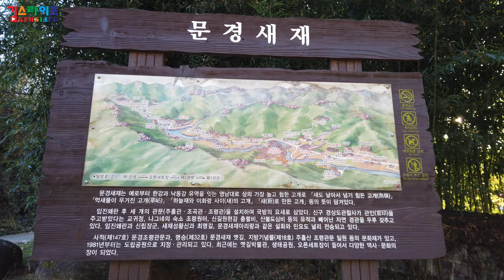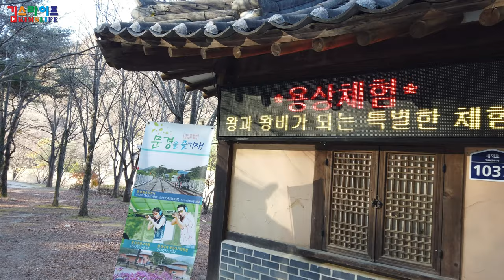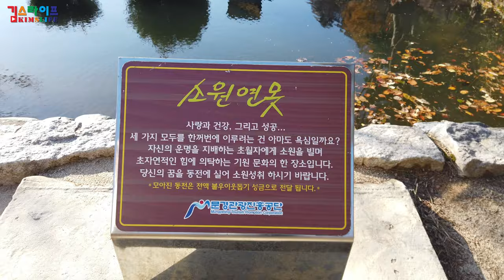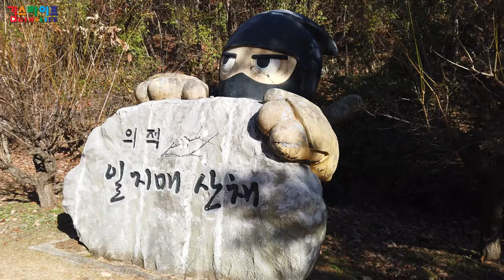문경새재 오픈세트장 오늘은 어떤걸 촬영할가요?(Mungyeongsaejae Open Set footage)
문경새재 오픈세트장에 아침일찍 방문했습니다.
제가 방문한 날엔 12월에 방영하는 간택을 촬영하고 있었습니다.
덕분에 못둘러본곳도 있네요. ^^